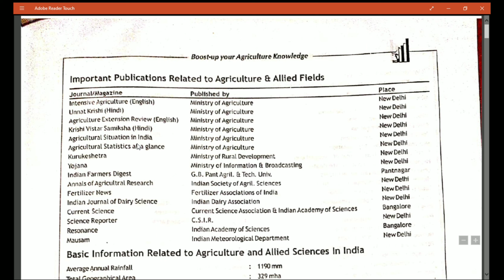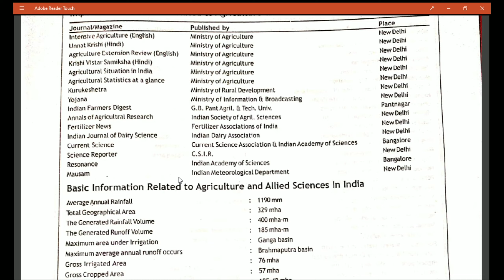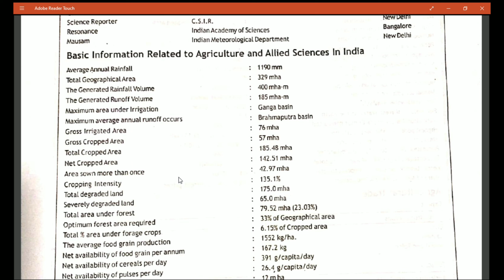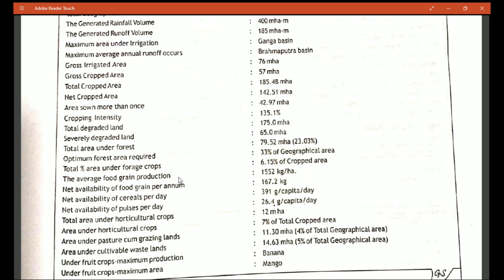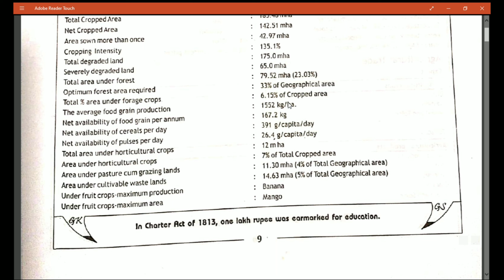Important Publications Related to Agriculture and basic informations .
The different magzines and journals published related to agriculture and allied sectors is covered in the video for competitive exam purpose.
The second part is of basic information related to agriculture and allied sciences in India.